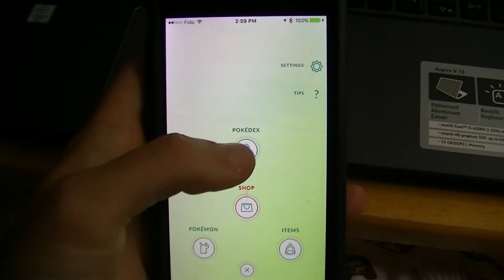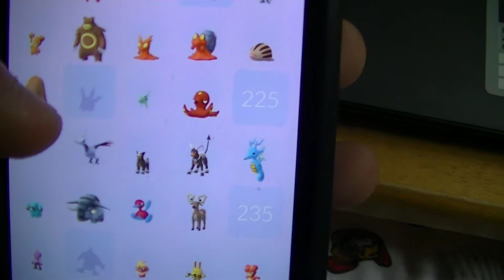Pokemon GO Is Not Fair??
In this video I am talking about how much I appreciate in Pokémon GO all throughout this summer and maybe an opinion on how I felt about the stadium event with Mewtwo in Yokohama JP. Sorry that this video turned out too be so long.. did not intend it to be this long. Just wanted to say the right things that's all.